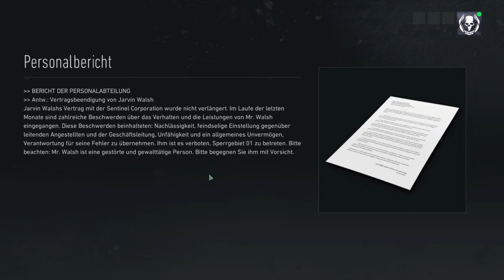WAFFEN DER RACHE 💀 Immersive Mode | No HUD | EXTREM | ELITE+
In der Nebenmission "Waffen der Rache" finden wir heraus, was es mit den wild gewordenen Bodendrohnen auf sich hat in meinem Ghost Recon Breakpoint Immersive Mode Let's Play auf deutsch.